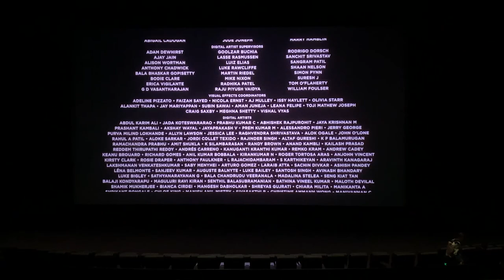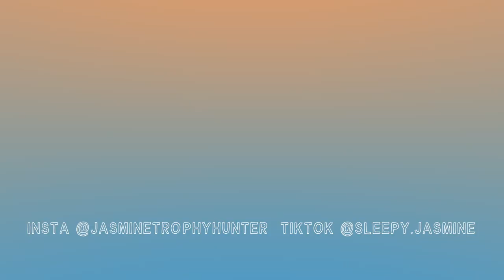WEEK IN MY LIFE #9 | Tough training sessions, watched the movie Tenet & had early Christmas dinners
Been feeling up and down about badminton - going through a rough patch but trying to stay positive. Finally had some time to go to the movies for the first time this year and celebrated Christmas early with friends.

☁️ Live updates on Insta @jasminetrophyhunter